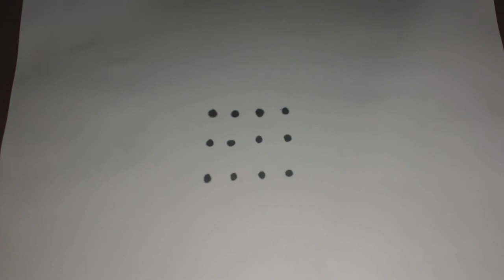Desafinho dos pontinhos